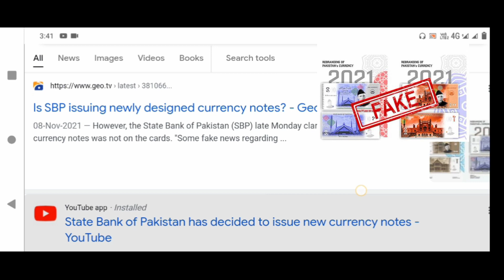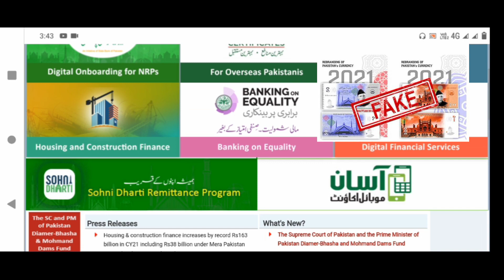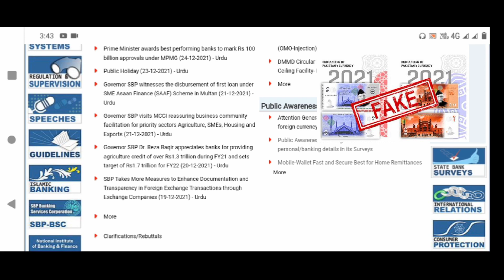Pakistan New currency 2022 Update News Pakistan ki New Currency 2022 Pakistan Currency Details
psl 7 mini draft players list
almaty kazakhstan protests
today gold rates in pakistan
cryptocurrency bitcoin price
justice ayesha malik supreme court
mohammad hasnain bbl
drama main hari piya episode 55
dollar rate today pakistan
pakistan new currency notes design
Exclusive! Design Of Pakistani Currency Changed, Old Notes Closed?
Pakistani Currency Change New currency 2022| State Bank Of Pakistan New Notes| New Designs currency
Decision For Exchange Of Old Design Currency Notes || Pakistan Currency || News
pakistan new currency 2022
pakistan ki new currency 2022